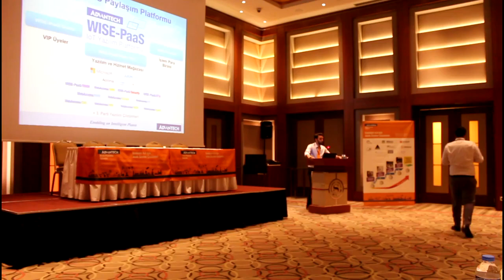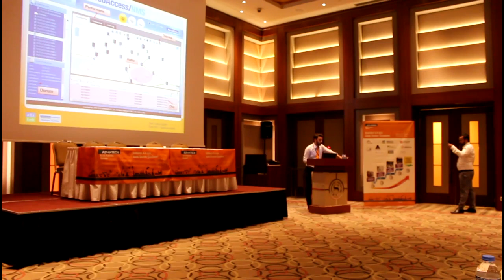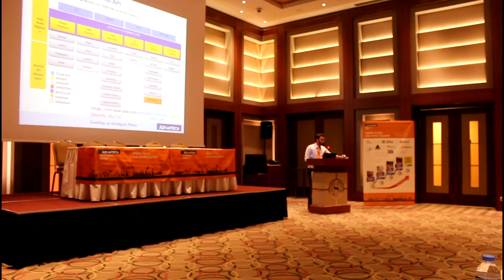Advantech Çözüm Günleri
Advantech WISE Pass Serisi